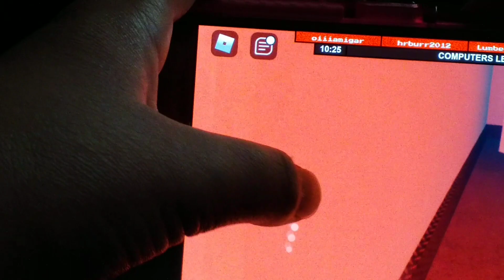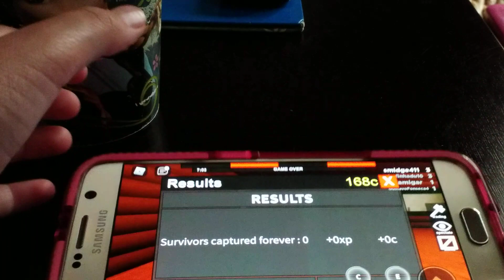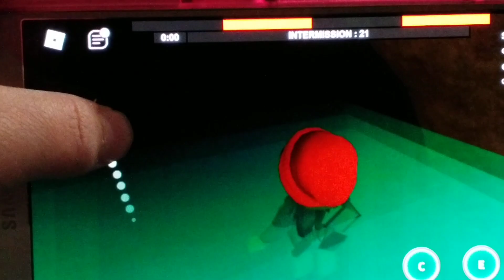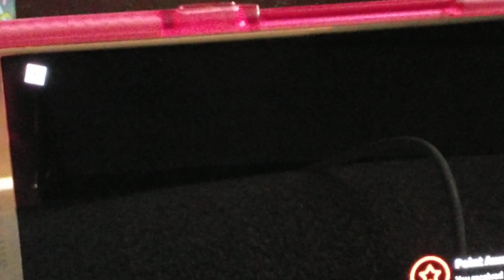FLEE THE FACILITY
HI GUYS TODAY I'M PLAYING FLEE THE FACILITY I HOPE YUO ENJOY IT, ROBLOXFLEETHEFACILITY .